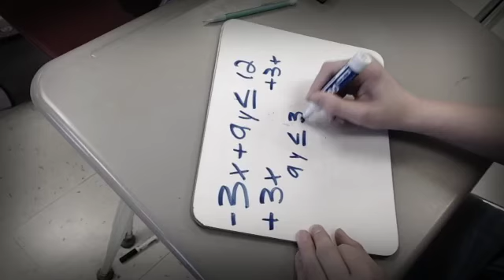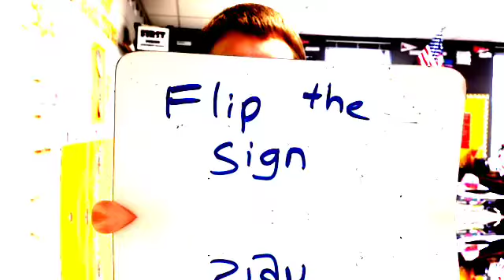KODY AND DAVEY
Fan video of "Paradise" by Coldplay.